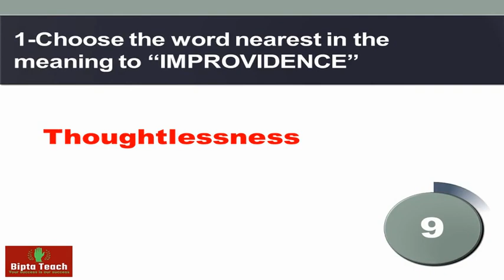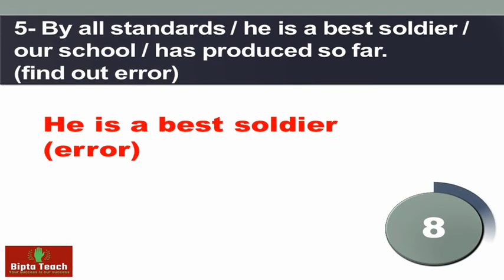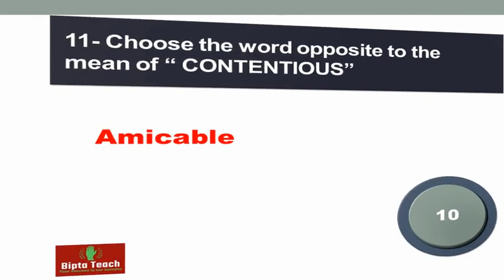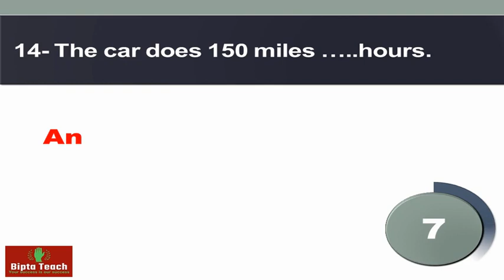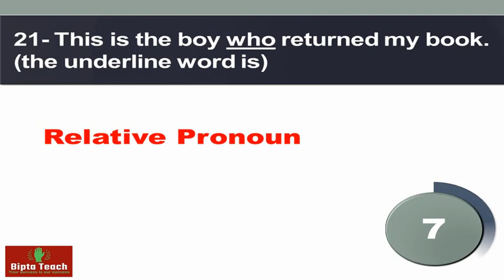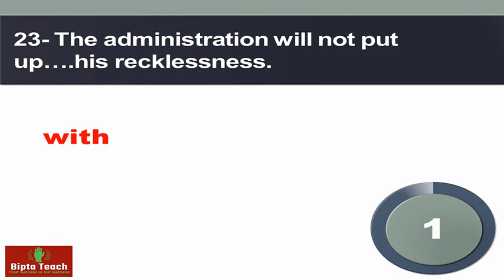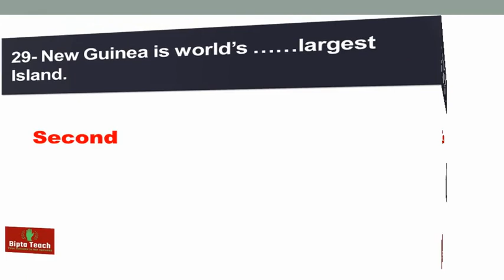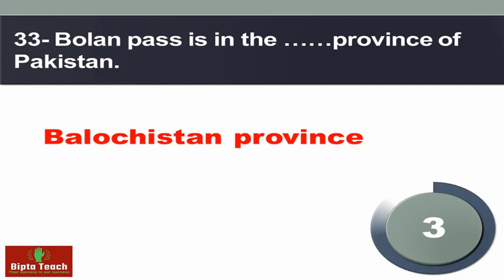Today ETEA Assistant Paper | Held on 20-03-2022 | Solved Paper| Civil Secretariat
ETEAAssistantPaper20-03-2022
Assistant ETEA Paper for Civil Secretariat Peshawar 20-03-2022 : Bipta teach. Assistant today paper.Lies in the south of Pakistan Headquarter of International standard organization is in New Guinea is world’s largest island How many seats woman in senate from each province Which of the following Dam is situated at the highest altitude in Pakistan Quaid e Azam Muhammad Ali Jinnah got his early education from Headquarter of International standard organizations is in  Lombard street is located in Where is the K-2 mountain located Bolan pass is in the province of Pakistan.And so on.